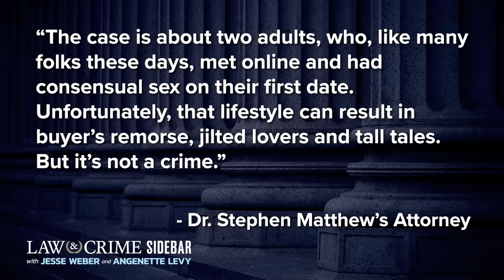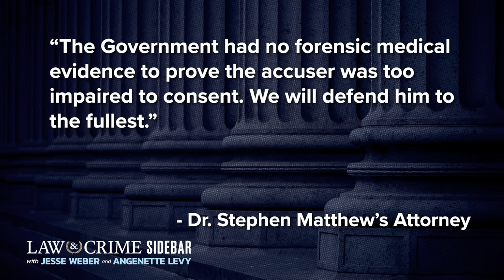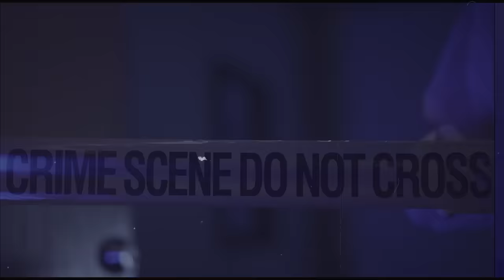Colorado Doctor Allegedly Drugged, Raped Women Before Blackmailing Them with Revenge Porn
A Colorado doctor faces charges in 10 separate sexual assault-related cases with some alleged victims saying he drugged them and used naked photos of them to coerce a second date. Dr. Stephen Matthews has denied these allegations but his alleged victims claim otherwise. The Law&Crime Network’s Jesse Weber breaks down this disturbing case with criminal defense attorney Kathleen Bogenschutz.

Guests:
Kathleen Bogenschutz